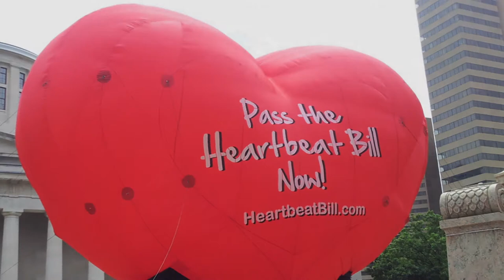The Federal Heartbeat Bill - 2 minutes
HR 490: If a Heartbeat is detected, the baby is protected.  Soon to be the most protective pro-life bill to ever pass Congress!
Three ways to help: Give, Call, and Mail postcards to Congress!